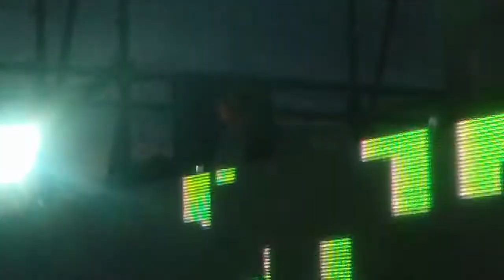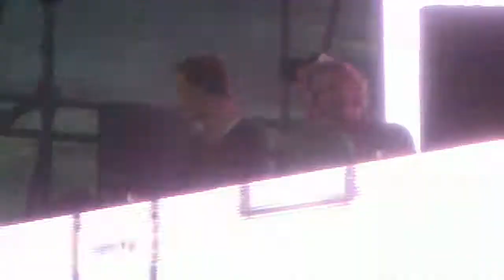Superpitcher & Michael Mayer & Tobias Thomas B2B2B || MELT! 2011 (Ferropolis, DE) Great Sound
Total Confusion B2B2B: Michael Mayer & Superpitcher & Tobias Thomas